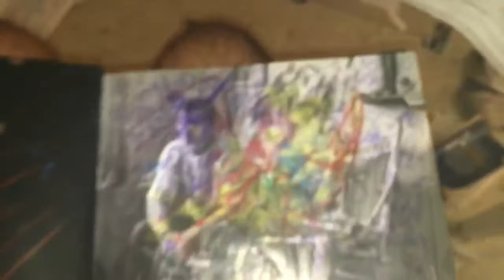some frawings n mai francisbakononini boom w song bi me n hranrad